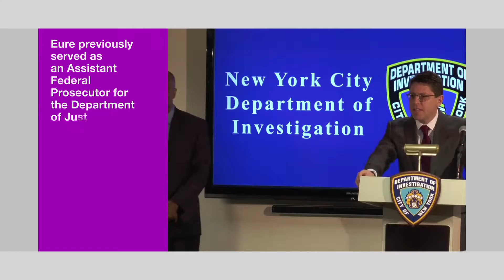City Scoop: Sand Recovery, City's first NYPD Inspector General, $300 million budget deal for Pre-K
This Week on City Scoop: Mayor de Blasio and Senator Schumer appoints Sand Recovery and Rebuilding Leadership Team; speeding relief to homeowners, Philip Eure is appointed the City's first NYPD Inspector General, Governor Cuomo passes $300 million budget deal supporting Pre-K